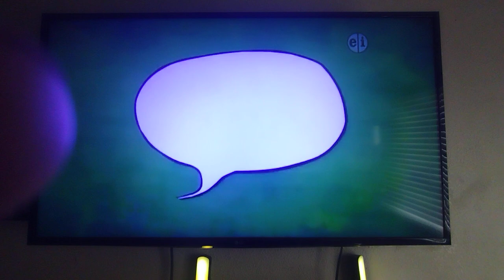Martha Speaks Funding Credits Error! (2013)